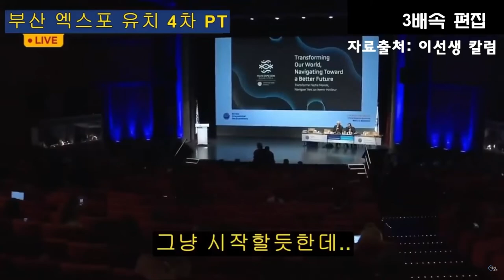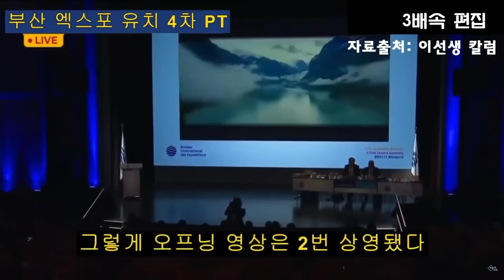세계엑스포 PT 윤석열 지각 증거영상, 시각테스트 해봅시다 - 강민구 남영희의 정치 파이터